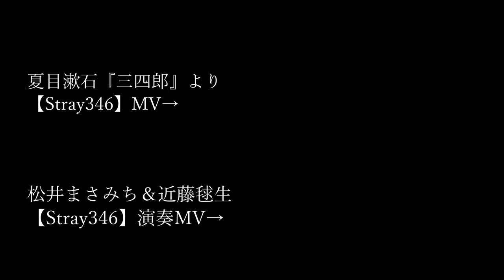【Stray346】MV制作ドキュメント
東京都の芸術家支援企画
【アートにエールを！東京プロジェクト】にて発表された松井まさみち最新楽曲『Stray346』の制作ドキュメントです！！